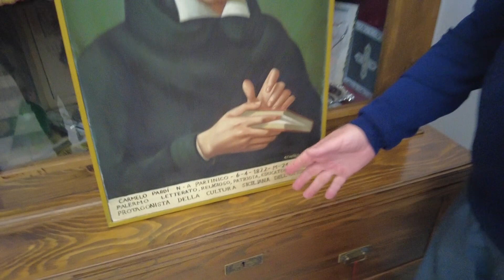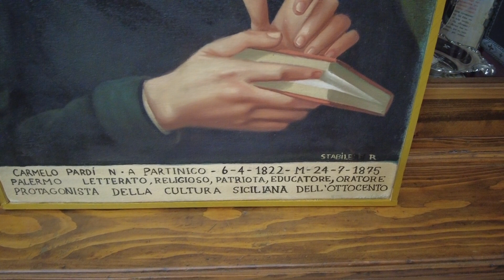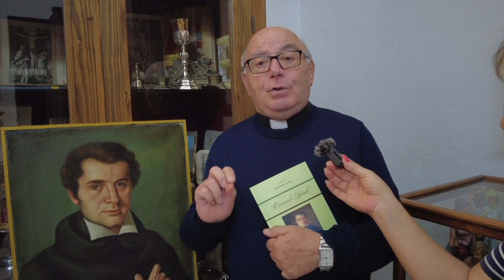PARTINICO, MONS. SALVIA DONERA' UN QUADRO DI CARMELO PARDI ALLA BIBLIOTECA COMUNALE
PARTINICO, DOPO IL LIBRO  SULLA FIGURA DI CARMELO PARDI, ILLUSTRE PARTINICESE CHE HA SAPUTO CONQUISTARE UN RUOLO DI PRIMO PIANO NELLO SCENARIO CULTURALE DELLA SICILIA CURATO  DELL'ARCIPRETE SALVATORE SALVIA, ADESSO LO STESSO HA COMMISSIONATO UN QUADRO ALL’ARTISTA PITTORE ROBERTO STABILE CHE DONERÀ ALLA BIBLIOTECA COMUNALE.